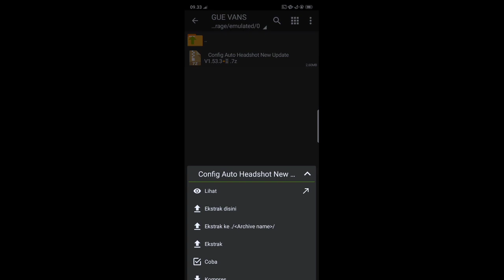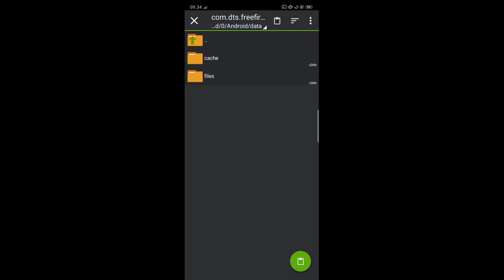CHEATER LEWAT ‼️ CONFIG AUTO HEADSHOT V.53.3 🎯SETELAH UPDATE 📲 ANTI BANNED || WORK 100%❤️🇮🇩🇧🇷🇨🇷🇾🇪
Semoga Video ini, bermanfaat bagi kalian teman-teman🙏.😇
Sebagai Creator di channel YouTube ini,gw sangat berterimakasih kepada kalian yang selalu support aku sampe sekarang 🙏😇

Bukan Pro Player (Gw Noob & Gw Sadar Diri)
Maaf Karena Banyak Kekurangan Dr saya

NOTE : Dihina tidak tumbang
Di puji tidak terbang 🙏😇

   👉👉👉LIKE IS GOOD ❗❗❗👈👈👈

My from Indonesia 🇮🇩
🔰NICKNAME FF : 『ᵒᵖ』•Ｇｖｓᴬᵞ.♂
🔰 GUILD : ONE PLACE
🔰 DEVICE 📱: Oppo A5s
Speck:Potato phone
Tanpa Mic Tanpa PC Tanpa Alat Apapun.. Headshet Robot 25 rebuan Itupun Kadang Di Pake teman wkwkwk..

© Copyright by GVS GAMING ✓
We allow everyone to create a video response. But the video must be under the brand GVS GAMING (with our channel link) in the description box

🔰MUSIC 🎵
Taq :

Sensitivitas Free Fire Terbaik MB
Sensitivitas Free Fire Terbaik Setelah Update
Sensitivitas Auto Headshot Free Fire
Sensitivitas Free Fire Terbaik Auto Headshot BNL CdxGaming Syblus Budi01Gaming FrontalGaming obbyphy #
Sensitivitas Free Fire Terbaru
Sensitivitas Free Fire Terbaru Setelah Update
After Update
Update Free Fire April 2020